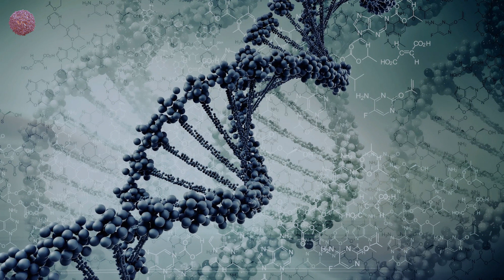Tom Bug - Changed My Life (Original Mix)